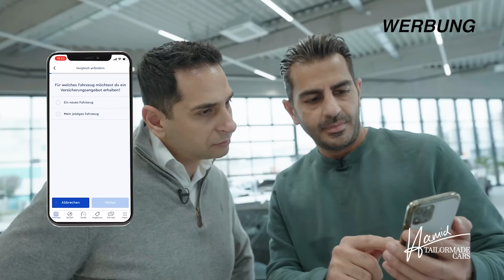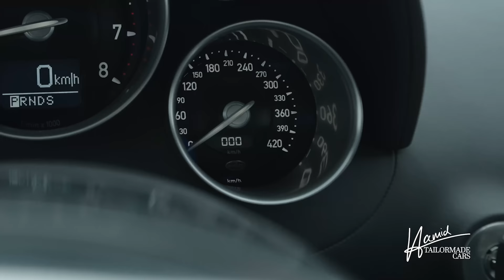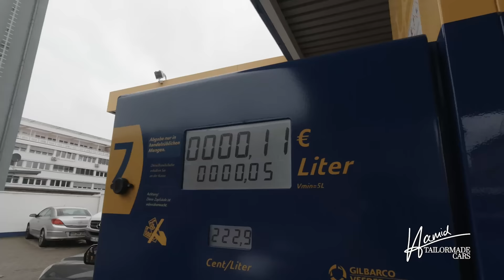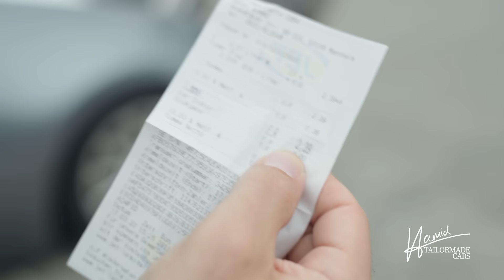Unfassbare Unterhaltskosten! 🤯 Bugatti Veyron I Hamid Mossadegh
Und nutzt meinen Code HAMID um 45 € Amazon-Guthaben zu erhalten!

Ich besuche heute meinen Kumpel Omid im Automobilzentrum Rhein-Neckar und schaue mir den Bugatti Veyron für euch an! Wie viel so ein Auto im Monat kostet und ob es wirklich eine Wertanlage ist, seht ihr in diesem Video! Ciao.